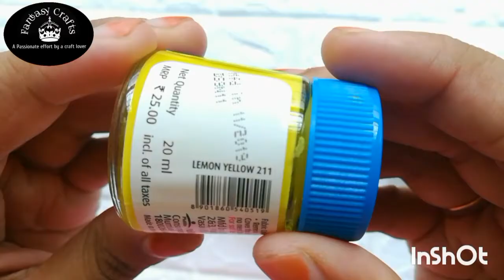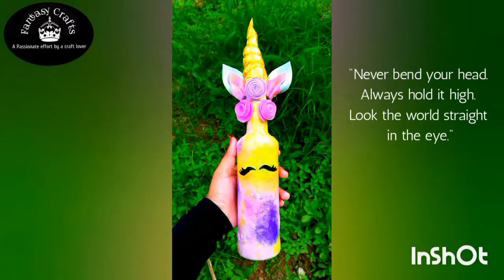Unicorn Bottle Art - DIY, # Centre piece for unicorn theme party.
"Fantasy Crafts with Bismina" here presents you a beautiful unicorn bottle art. From today onwards I wish to  include inspiring quotations in my video do check it out. Do try it and share to my instagram.
Stay happy dears!

Materials Required
1.  A glass bottle
2. Pink, Violet, Flesh tint , Yellow , White & Black acrylic colors.
3. Plastic carry bag
4. Waste clothes / cotton
5. Foam sheet
6. Glue gun
7. Gold metallic color.
8. Golden thread